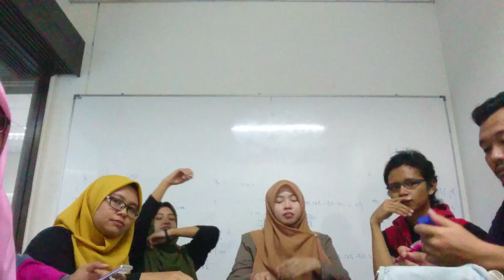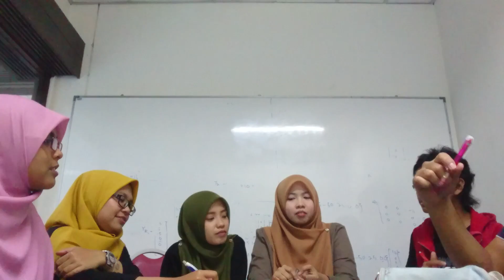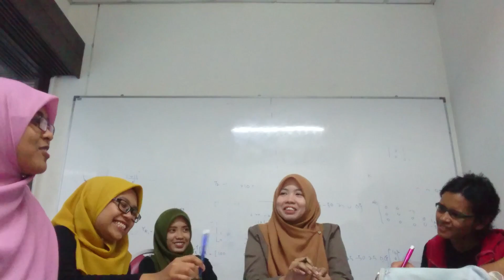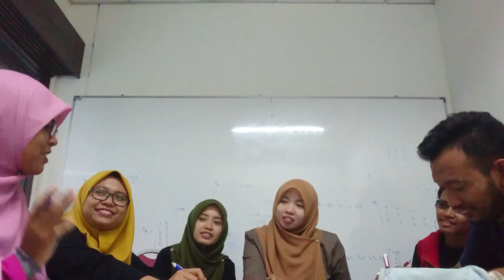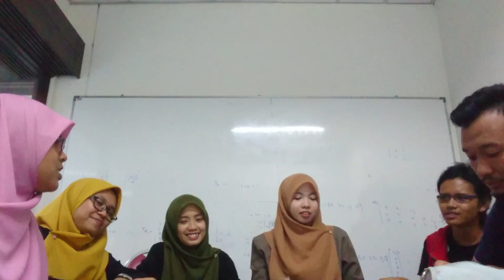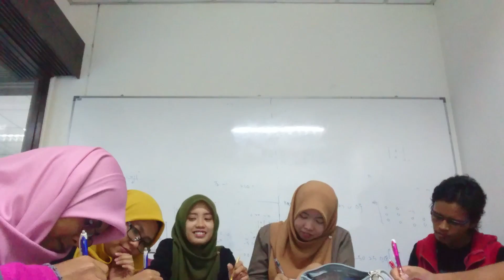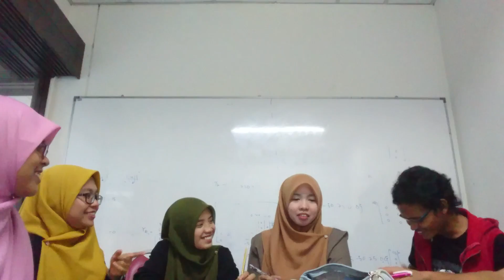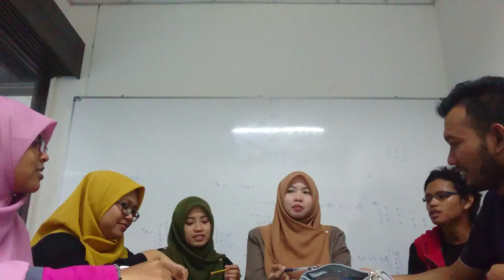LAX2011 My Comic Strip Group 26 Week 7 Discussion 5 Video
This week we discuss on Comic Strip 2 tasks distribution and the production video itself